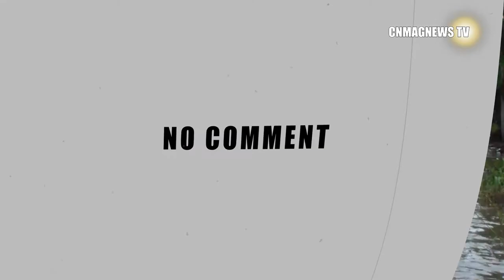Animaux: Bonanjo, l'abris de fortunes des chauves souris à Douala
Pour nous soutenir dans la realisation des enquetes journalistiques sur l´environnement faites nous un don au lien ci dessous: